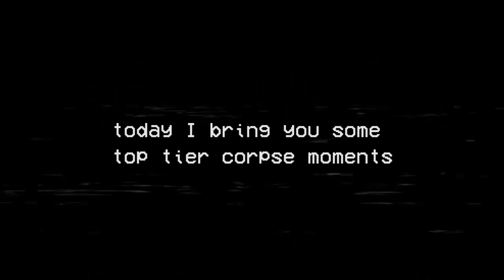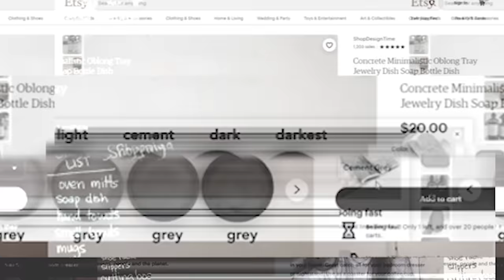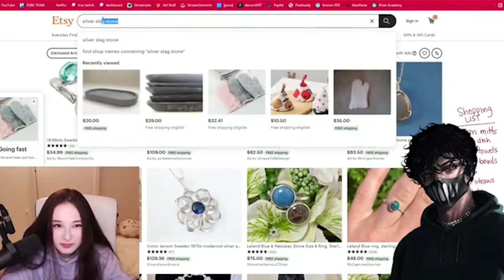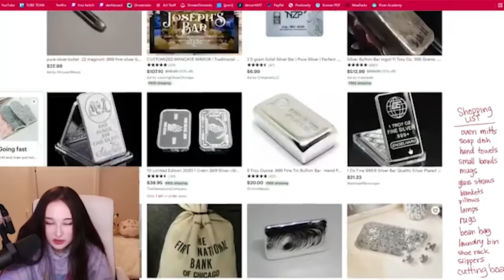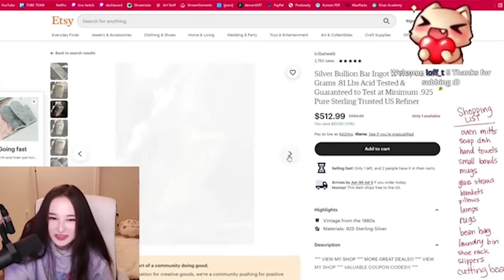corpse husband moments that are just comedic ✨ gold ✨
we all know corpse is hilarious, but some of his funniest moments are just not appreciated as much me thinks, so I took on the task of gathering some of those highlights that just have me wondering how this man doesn't have a career in comedy yet.

Credit to the sourced clips go to @Sykkuno @tinakitten @CorpseHusband, and@AshonLoL.
All of my videos are created and/or significantly transformed by me, taking dozens of hours of to source, compile, and edit all of the multiple POVs together.
Editing software: I use Adobe Premiere Pro and After Effects for editing.
Image editing software and thumbnail design: Adobe Photoshop, Illustrator and Pixlr.com.

These videos are possible thanks to Corpse Husband and his friends too, so make sure to check the links below, and follow and support them as well!